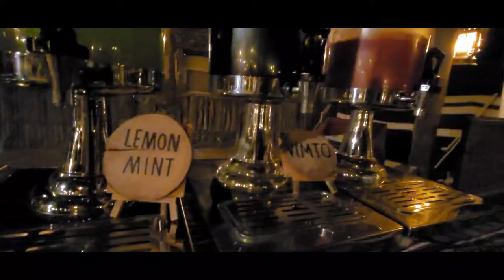PRIVATE DESSET SAFARI | PLATINUM HERITAGE DESSERT GATE | PRIVATE LAND OF ARABIAN ORYX FARM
platinumheritage dessert gate
individual private land
classic car collections
fulfilled experience
lovely spots
Location :Platinum Heritage Desert camp, RJJF+6M Murqquab - Dubai